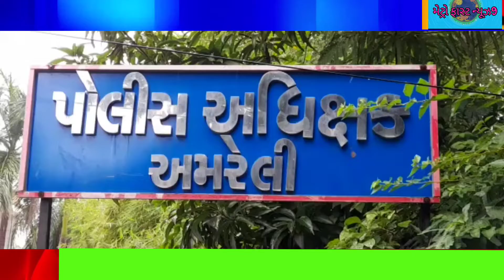The MP received an obscene video call સાંસદ ને આવ્યો અશ્લીલ વીડિયો કોલ સાંસદે ફરિયાદ નોંધાવી